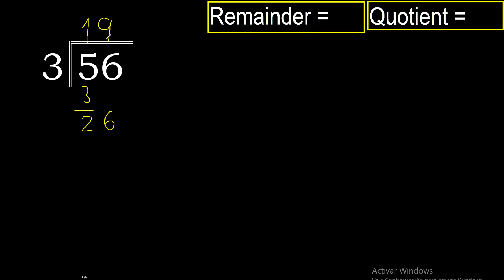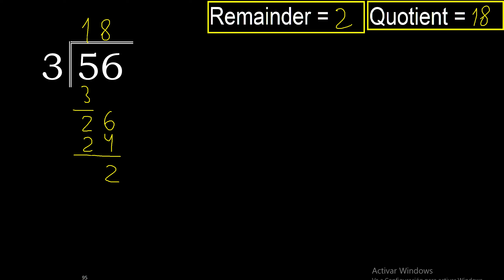Divide 56 by 3 . remainder , quotient . Division with 1 Digit Divisors . Long Division . How to do